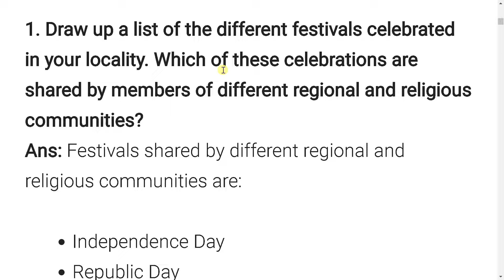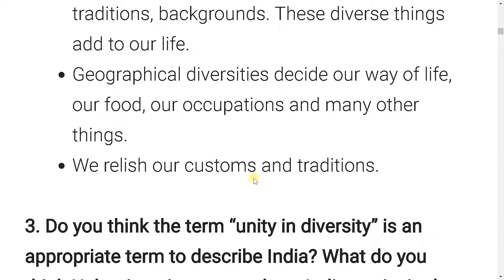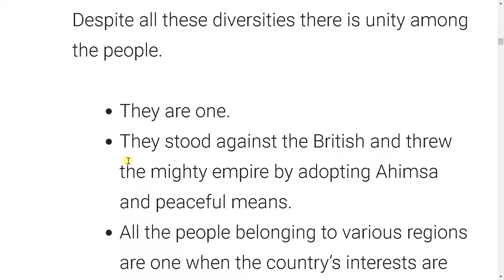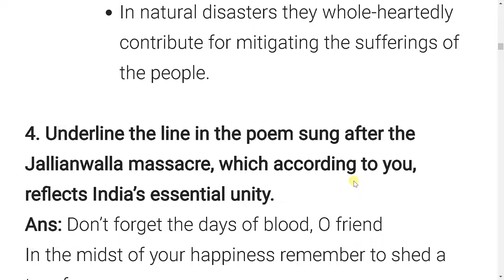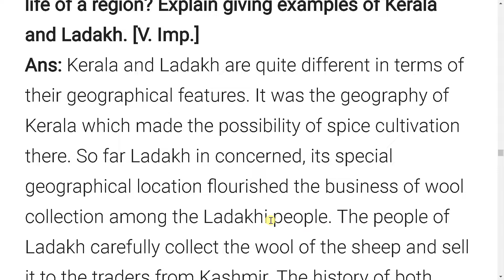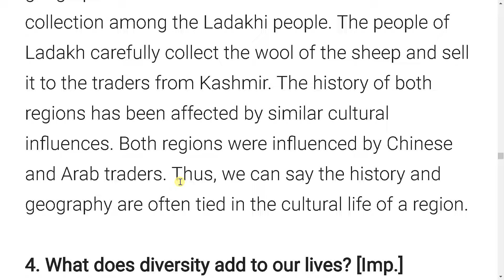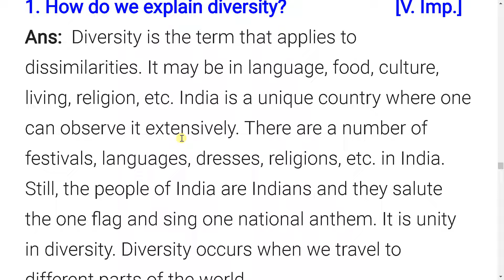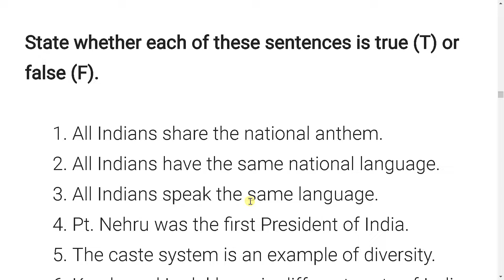CLASS 6 CIVICS CHAPTER 1 QUESTION ANSWERS | NCERT EXERCISE || UNDERSTANDING DIVERSITY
AcadHub,Acad,Hub,magnet brains,class 6 civics chapter 1 question answer,class 6 civics chapter 1,understanding diversity class 6,class 6 civics chapter 1 ncert